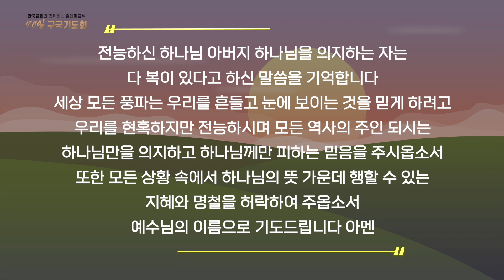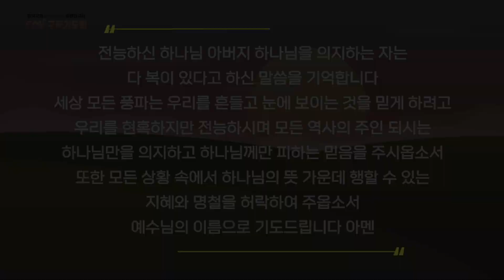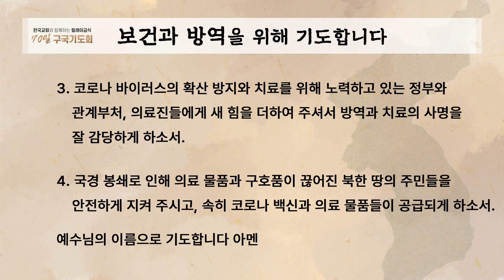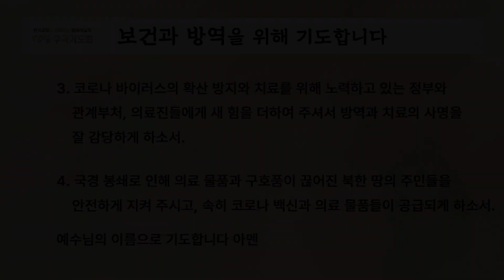[오륜교회 70일 구국기도회] 66일차 한국교회와 함께하는 릴레이금식 기도회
66일차 한국교회와 함께하는 릴레이금식 70일 구국기도회

오륜교회에서는 나라와 민족을 사랑하는 마음으로,
한국교회와 함께하는 릴레이금식 70일 구국기도회를 아래와 같이
진행합니다.

* 일시 : 2022년 1월 1일 ~ 3월 11일 (70일)
* 참여방법 : 매일 새벽 5시 오륜교회 유튜브에 업로드 된 영상으로 각자의 자리에서 참여
* 교구와 부서별로 릴레이금식에 동참하면서 나라와 민족을 위해 함께 기도해 주시기 바랍니다.